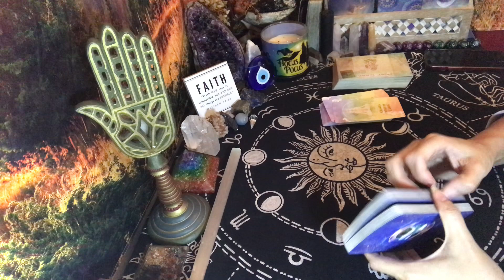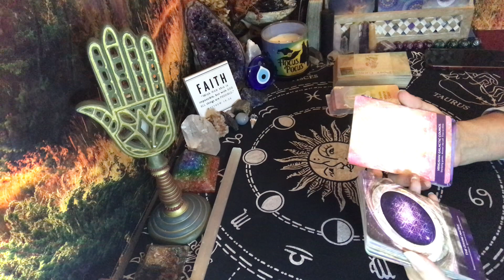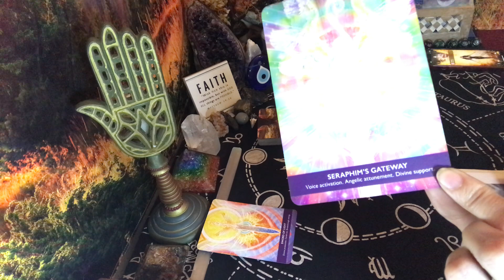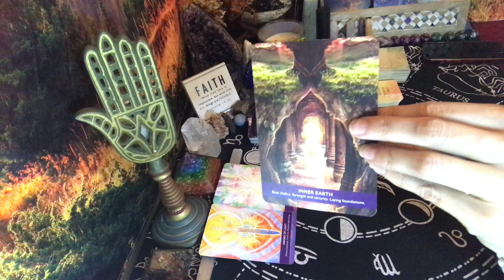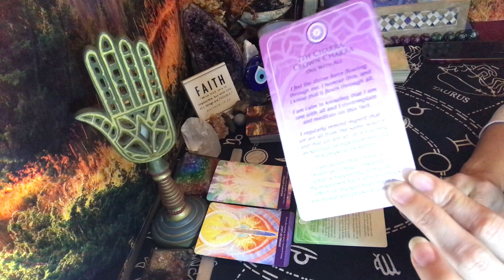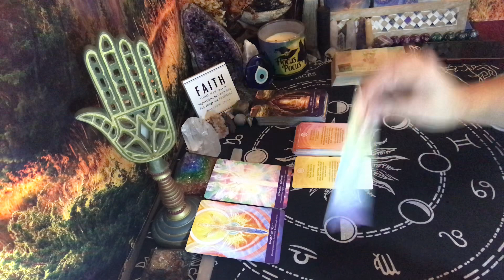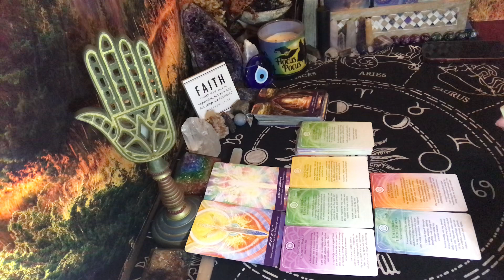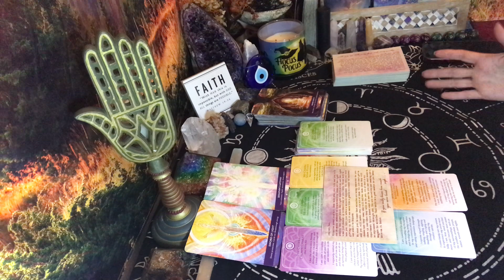You are a magnet for miracles. Divine protection. Breakthrough energy. Voice activation. Foundation.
I post daily guidance and messages from spirit.

Link to Dfw Shoutout

Aquarius Sun
Pisces Rising
Sagittarius Moon
Sagittarius Venus